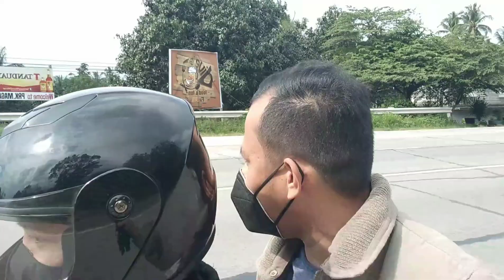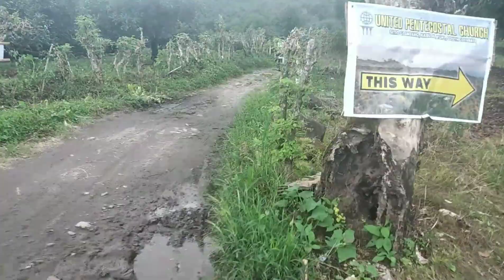BIEN'S PEAK - Mamangha sa nakatagong paraiso ng Tupi, South Cotabato ll 1 hr. travel from Polomolok